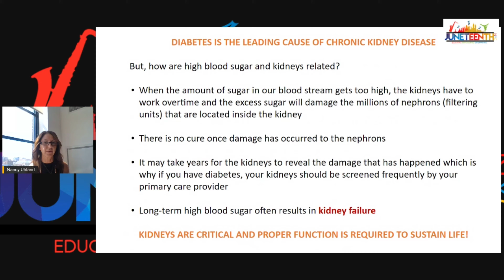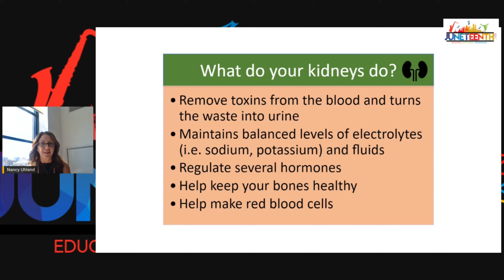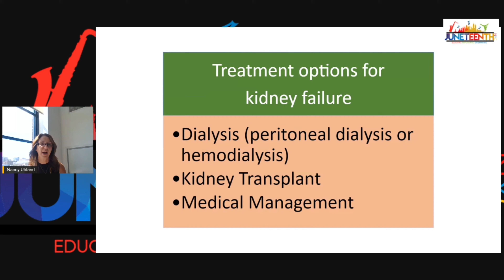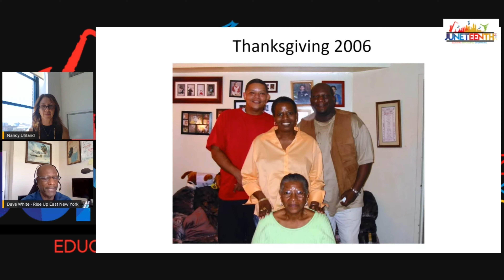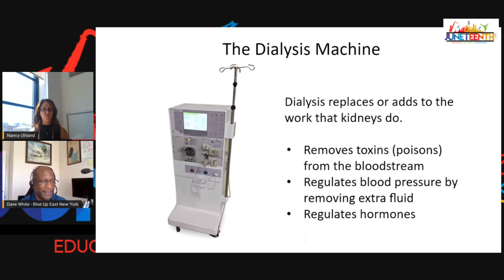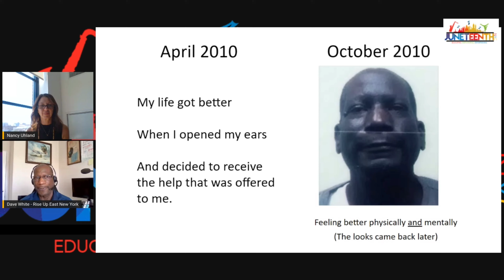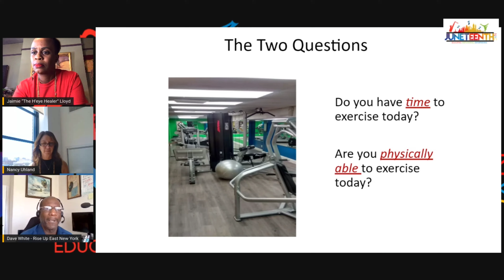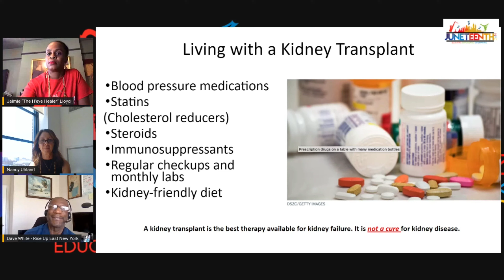Umoja Events 12th Annual Juneteenth NY Festival Presents Nancy Uhland and Dave White of Rise Up ENY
Talk about Kidney HealthRise Up East New York is an action movement with a mission to mobilize community residents and bring together unconventional partners within East New York and the surrounding neighborhoods. We are a unique community-led and driven movement devoted to achieving a better health and quality of life for everyone in our great community, with its great heritage and bright future.

TOPIC:  “We Are Not At-Risk for Disease Because of the Color of Our Skin”